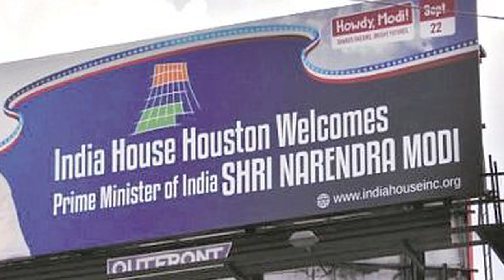Howdy Modi जानिए US में Modi-Trump के इस Mega Show का मकसद और फायदा,story behind 'Howdy Modi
On Sunday, September 22, Prime Minister Narendra Modi will take part in a mega show named Howdy Modi in Houston City, Texas, USA. Discussions have already started on howdy Modi everywhere. Do you know what the hell is Modi, why there is so much discussion on this…
This is PM Modi's first US tour after a new term. He will address the United Nations General Assembly (UNGA) here, but before taking part in UNGA, he will take part in the mega show. More than 50,000 people are expected to participate in this show.
If seen, this is the third major program of PM Modi in America. Prior to this, he has also attended programs in Madison Square on 29 September 2014 and Silicon Valley on 27 September 2015 in the US. It is being said that this program is for the strengthening of Indo-US relations. The relations, culture and trade of the two countries will also be discussed in the program.
In Southwest America, in fact, the term Howdy is used for salutation. Howdy Modi here means how do you do Modi. In this mega show, the people of America including President Trump will ask Prime Minister Modi, how are you Mr. Modi?

.. now understand what is the story behind 'Howdy Modi' happening in America .. because

That all this is happening when there are many problems between India and America, there is a lot of rhetoric about Kashmir.
There is no doubt that what is going to happen in the evening of Houston is the first time in history.
On Sunday, 50 thousand Americans are expected to attend the 'Howdy Modi' program. Also, this will be the first time that an American President will participate in such a program, which is being addressed by the Prime Minister of another country outside the capital.
This program is being shown as a demonstration of the emerging economic and strategic relations between the two countries. But, in the digital age, this pretense of diplomacy fails in front of the real politics in the closed room. The reality is that which is fixed in that closed room and which has always been a difficult task.
Presidential elections are going to be held in America and in such a situation, the benefits of the Asian community growing faster than other classes in America cannot be ignored.
The 20 percent v in America is generally inclined towards Democrats. Indians are also included in this community.
If a little bit of this community goes towards the Republican Party, then it is expected that Trump will get a lot of benefit. However, it is too early to say anything about it because nothing can be said in politics for sure… this is the need for the President of America….
Narendra Modi needs Donald Trump even more because after the decision to remove Article 370 from Kashmir, the government has to show powerful countries standing in its favor… and also to air the politics of Pakistan… .And This program will increase his stature in the country as well as the world… The politics happening in Houston is just around all of this.
 All countries need each other because economies are now connected.
If we talk about India, Prime Minister Narendra Modi has shown tremendous ability to create hopes and aspirations among millions of Indians. They can be converted into reality only when they implement their slogan 'Sabka Saath Sabka Vikas' ...
They still have time to do it and they can create history. Similarly, Donald Trump is feeling the need of the vote of the immigrants for the election and in view of this, he too can make some announcements.
Therefore 'Howdy Modi' is a match between two countries and leaders with equal inclination which can go on any side.
This departure from the old stereotypical attitude can take both countries into a critical era of bilateral, regional and global stability ... however, it will depend on what the two leaders choose.